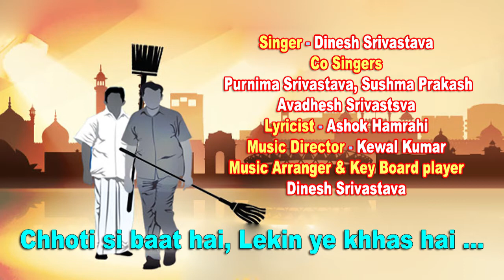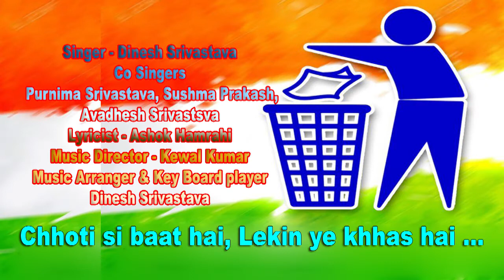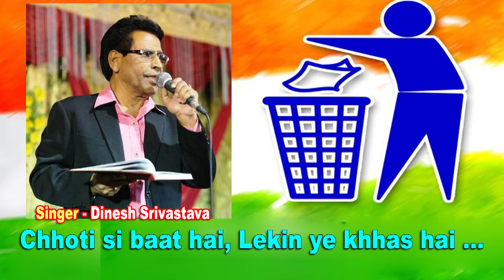Chhoti si baat hai /Dinesh Srivastava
Chhoti si baat hai
Singer : Dinesh Srivastava
Co-Singers : Purnima Srivastsva, Sushma Prakash &  Avadhesh Srivastsva
Lyricist : Ashok Hamrahi